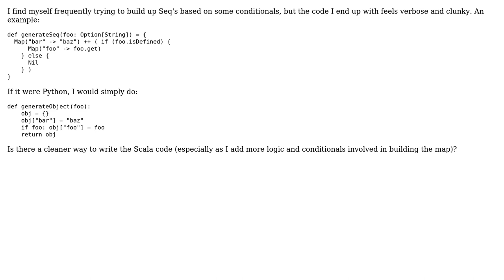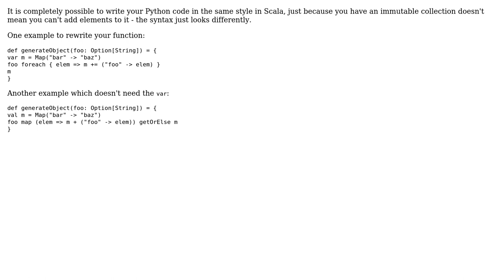Code Review: What is the best way to conditionally add to an immutable collection in Scala?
With thanks & praise to God, and with thanks to the many people who have made this project possible! | Content (except music & images) licensed under CC BY-SA | Music | Images & others | With thanks to user kiritsuku user ghodss user Daenyth and the Stack Exchange Network Trademarks are property of their respective owners. You are responsible for your own actions.